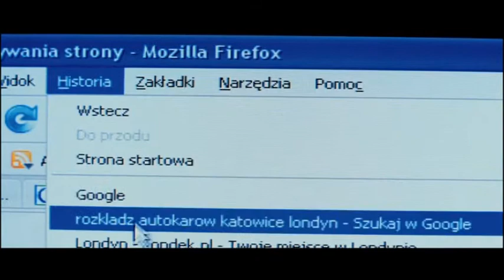ANGIELSKA OPOWIEŚĆ ( MOCK TRAILER)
Trailer do projektu filmu fabularnego, nad którym pracuje. Może wkrótce zobaczycie go w kinach.